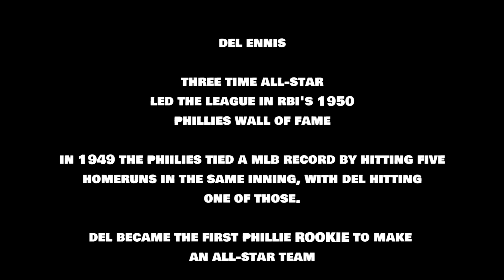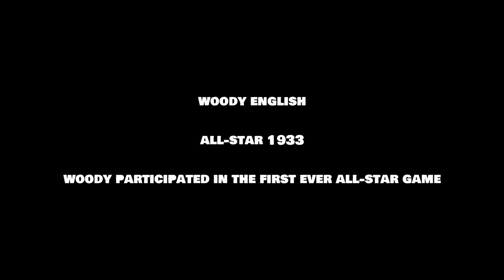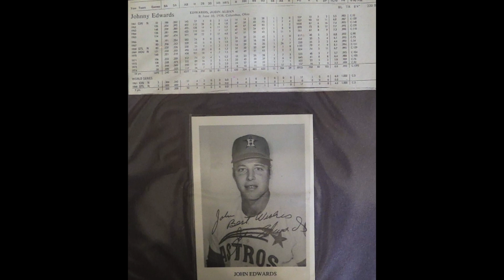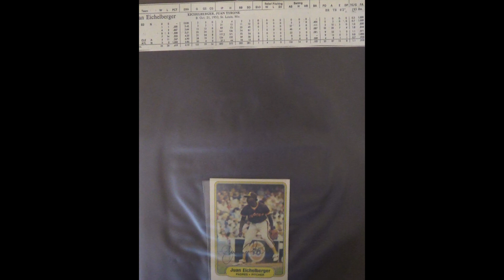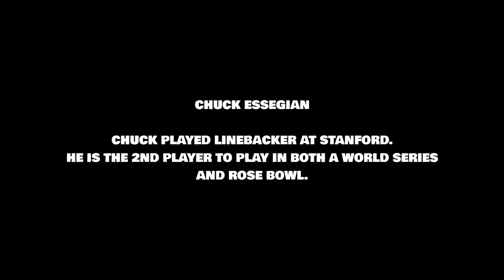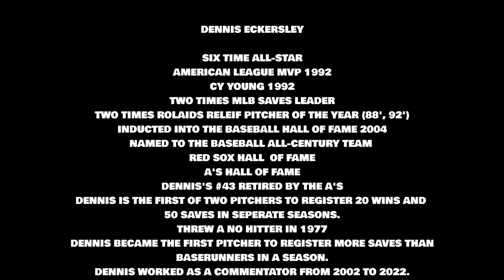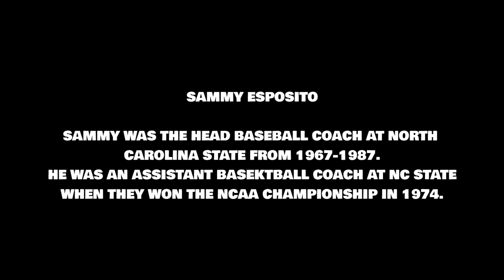JJ AUTOGRAPH'S LETTER E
MLB AUTOGRAPH'S LETTER E